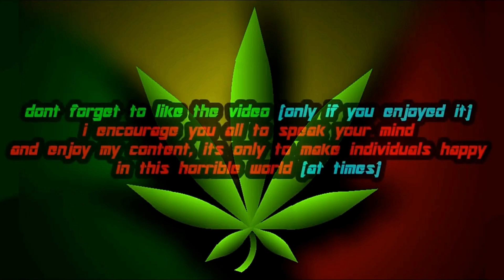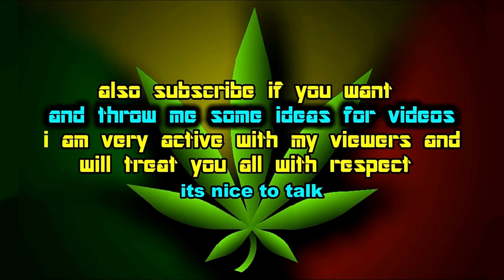Metal Gear Solid PC | Gray Fox vs Liquid Snake Hind D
Gray Fox takes down Liquid Snake in the Hind D, played on the PC integral version with a model swap mod by Pierre.Jsn, some of the textures glitch but it works without crashing